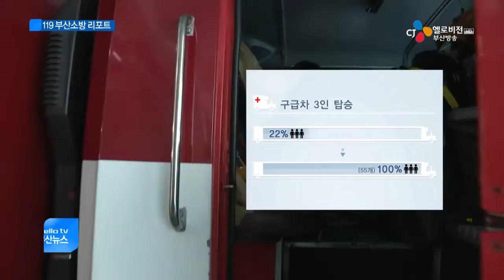119출동 부산소방 리포트(CJ헬로비전 부산방송)